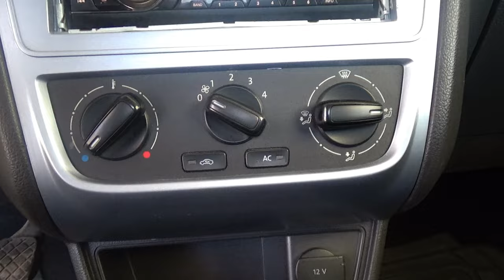Volkswagen / Saveiro / 2019 - 31497